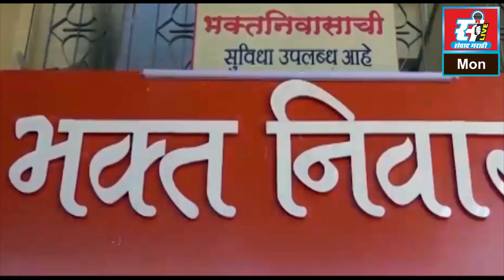चिर्ले येथे महाआरोग्य शिबीराचे आयोजन, नागरिकांचा उत्स्फूर्त प्रतिसाद.